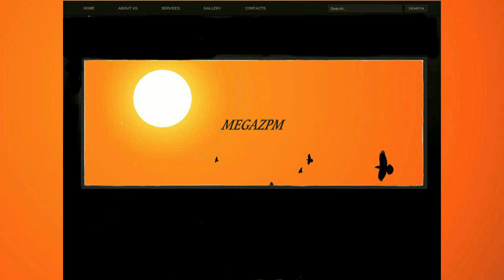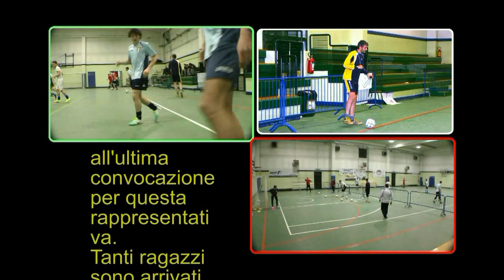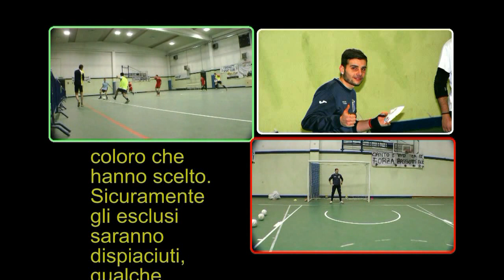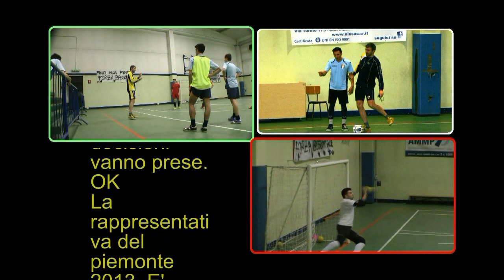megazpm la rappresentativa" ultima selezione"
ultime selezioni per il torneo delle regioni 2013